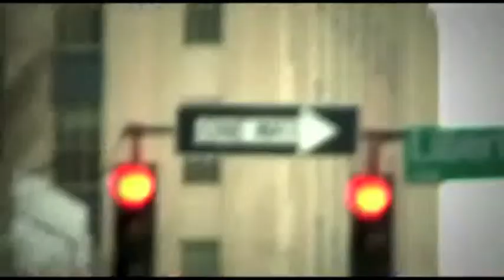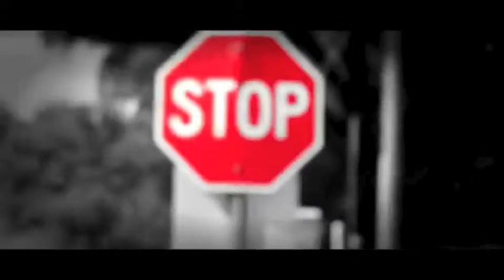JESUS SWAG GUEST DJ LABORDAY EDITION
Guest DJ Ronnell "Rock Shock the House" Bright
"Same Word, Rocking Youtube,Transforming Lives"

Jesus Swag - Labor Day Edition

Feature Songs / Artist:
1) Chicago Dave Intro
2) G.O.S.P.E.L. Rap / Propaganda
3) I believe in Christ / Salvation Feat.
4) Trust in Jesus / Kingdom Mentality
5) Get wit It or Get Left Behind / Crowned Saintz
6) Kirk Franklin & Steve Harvey Testimony [TBN]
7) The Revival  - Gospel House Mixed Tape / DJ Alan King [Chosen Few DJs]

DJ RockShock & UC TV does not claim RIGHTS to any music Featured on this Video Mix.  Special Appreciation to all Featured Artists represented on this Video Mix Tape.  Keep Evangelizing and SAving souls through your talents and craft.  Huge Thanks is extended to Chicago Dave & Urban Christianity for allowing DJ Rock Shock to send out Praises and Thanks to God.